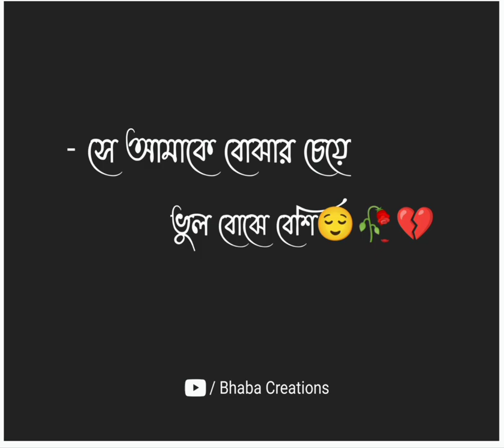Emotional Video Status | Bangla Heart Touching Facebook Status Video | Best Facebook Post Video